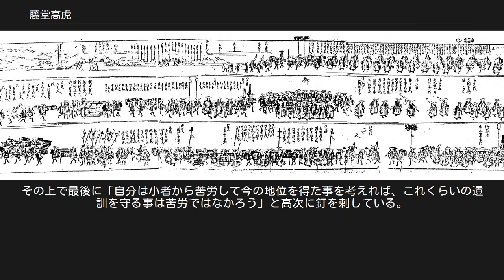藤堂高虎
津城址にある藤堂高虎像 藤堂 高虎（とうどう たかとら）は、戦国時代から江戸時代初期にかけての武将・大名。
伊予今治藩主、後に伊勢津藩の初代藩主となる。
藤堂家宗家初代。
 何度も主君を変えた戦国武将として知られる。
築城技術に長け、宇和島城・今治城・篠山城・津城・伊賀上野城・膳所城・二条城などを築城し黒田孝高、加藤清正とともに名人として知られる。
高虎の築城は、石垣を高く積み上げることと堀の設計に特徴があり、石垣の反りを重視する加藤清正と対比される。
 弘治2年（1556年）1月6日、近江国犬上郡藤堂村（現・滋賀県犬上郡甲良町在士）の土豪・藤堂虎高の次男として生まれる（長兄・高則は早世）。
藤堂氏は先祖代々在地の小領主であったが、戦国時代にあって没落しており、農民にまで身を落としていた。
幼名を与吉と名乗った。
 はじめ近江国の戦国大名・浅井長政に足軽として仕え、元亀元年（1570年）の姉川の戦いに参戦して首級を取る武功を挙げ、長政から感状を受ける。
天正元年（1573年）に小谷城の戦いで浅井氏が織田信長によって滅ぼされると、浅井氏の旧臣だった阿閉貞征、次いで同じく浅井氏旧臣の磯野員昌の家臣として仕えた。
やがて近江国を去り、信長の甥・織田信澄の家臣として仕えるも長続きしなかった。
このように仕官先を転々として流浪生活をしている間、無銭飲食をしたという話も残っている。
 天正4年（1576年）に信長の重臣・羽柴秀吉の弟・秀長（後の豊臣秀長）に300石で仕える。
明智光秀の丹波攻めにおいて、波多野方の大山城を落城させ、有力国人の長沢氏を討ち取るという大きな戦功を挙げたが、低評価だった。
高虎の活躍のおかげで氷上郡の赤井氏や波多野宗高の支援を遮断することができた。
大山城落城後に金山城が築城されたためである。
こうして八上城城主波多野秀治が尚早に降伏し八上城合戦は終わりを告げた。
天正9年（1581年）には但馬国の土豪を討った功績により3,000石の所領を加増され、鉄砲大将となった。
秀長のもとでは中国攻め、賤ヶ岳の戦いなどに従軍する。
賤ヶ岳の戦いで佐久間盛政を銃撃して敗走させ、戦勝の端緒を開く抜群の戦功を挙げたため、1,300石を加増された。
 天正13年（1585年）の紀州征伐に従軍し、10月に湯川直晴を降伏させ、山本主膳を斬った。
また秀長の命令で雑賀党の鈴木重意を謀略で自害に追い込んだと言われる。
戦後は紀伊国粉河に5,000石を与えられ、猿岡山城、和歌山城の築城に当たって普請奉行に任命される。
これが高虎の最初の築城である。
同年の四国攻めにも功績が有り、秀吉から5,400石をさらに加増され、1万石の大名となった。
方広寺大仏殿建設の際には材木を熊野から調達するよう秀吉から命じられている。
 天正14年（1586年）、関白となった秀吉は、秀吉に謁見するため上洛することになった徳川家康の屋敷を聚楽第の邸内に作るよう秀長に指示、秀長は作事奉行として高虎を指名した。
高虎は渡された設計図に警備上の難点があるとして、独断で設計を変更、費用は自分の持ち出しとする。
のちに家康に引見され、設計図と違う点を尋ねられると、「天下の武将である家康様に御不慮があれば、主人である秀長の不行き届き、関白秀吉様の面目に関わると存じ、私の一存で変更いたしました。御不興であれば、ご容赦なくお手討ちください」と返した。
家康は高虎の心遣いに感謝したという。
 天正15年（1587年）の九州征伐では根白坂の戦いで島津軍に攻められた宮部継潤を救援する活躍を見せて2万石に加増される。
この戦功により、秀吉の推挙を受けて正五位下・佐渡守に叙任する。
天正17年（1589年）、北山一揆の鎮圧の拠点として赤木城（現三重県熊野市紀和町）を築城した。
また高虎によって、多数の農民が田平子峠で斬首された。
当地では「行たら戻らぬ赤木の城へ、身捨てどころは田平子じゃ」と、処罰の厳しさが歌となって残っている。
 天正19年（1591年）に秀長が死去すると、甥で養子の豊臣秀保に仕え、秀保の代理として翌年の文禄の役に出征している。
文禄4年（1595年）に秀保が早世したため、出家して高野山に上るも、その将才を惜しんだ豊臣秀吉が生駒親正に説得させて召還したため還俗し、5万石を加増されて伊予国板島（現在の宇和島市）7万石の大名となる。
 慶長2年（1597年）からの慶長の役に...